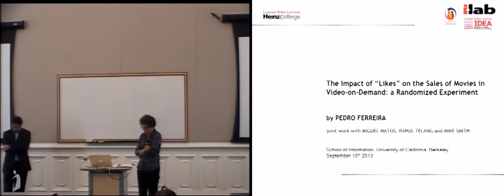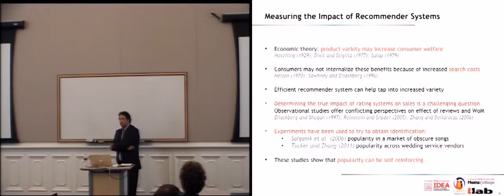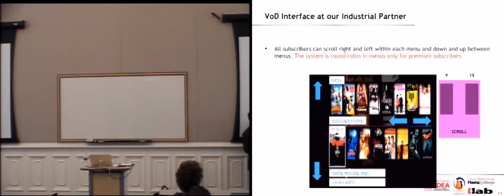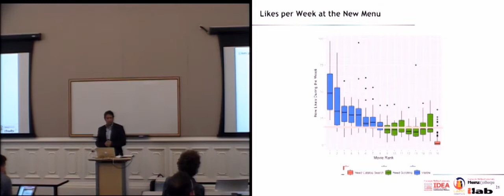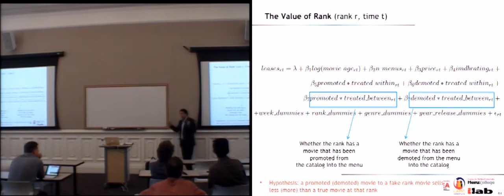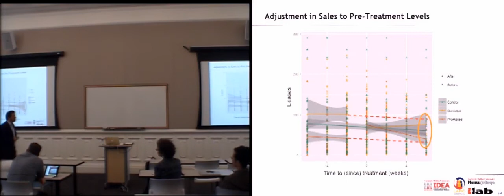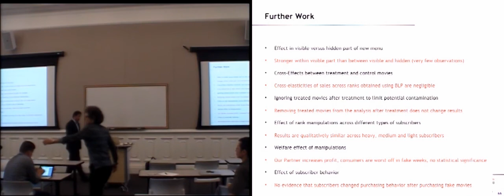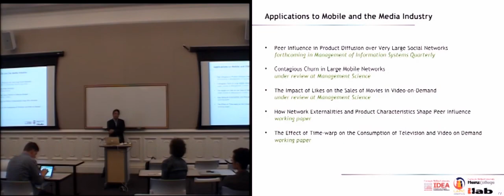The Impact of "Likes" on the Sales of Movies in Video-on-Demand: a Randomized Experiment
Speaker: Pedro Ferreira
Special Lecture
Tuesday, September 10, 2013
South Hall, UC Berkeley

Peer-rating systems have become an increasingly popular way for consumers to learn about the quality of products. However, measuring the true impact of these ratings systems on consumer behavior represents a challenging empirical problem. In this paper we attempt to measure the impact of rating systems on consumer behavior by designing and implementing a randomized field experiment to determine the role that likes play on the sales of movies in Video-on-Demand (VoD). Specifically, we used the VoD system of a large telecommunications provider during the latter half of 2012. The VoD system of this provider suggests movies to subscribers when they log in. Suggested movies are displayed on the user's TV screen under several editorial menus. Under each menu movies are shown from left to right in decreasing order of the number of likes the movie received. During our experiment, movies were primarily placed in their true slots and shown along with their true number of likes. However, sometimes some movies had their positions swapped. These movies, randomly chosen, were therefore displayed out of order and with a fake number of likes.

We found that promoting a movie by one slot increased weekly sales by 4% on average. We found that the amount of information publicly available about movies affected this statistic. Better-known movies were less sensitive to manipulations. We also found that a movie promoted (demoted) to a fake slot sold 15.9% less (27.7% more) than a true movie placed at that slot, on average across all manipulations we introduced. Likewise, we found that a movie promoted (demoted) to a fake slot received 33.1% fewer (30.1% more) likes than a true movie at that slot. Therefore, manipulated movies tend to move back to their true slots over time. Hence, we find that the self-fulfilling prophecies widely discussed in the literature on the effect of ratings on sales are hard to sustain in a market in which goods are costly and sufficiently well known. This process is likely to converge quickly, which might lead the telecommunications provider to promote different movies over time.

Bio:
Pedro Ferreira is an assistant professor at the Heinz College and at the Department of Engineering and Public Policy, Carnegie Mellon University. Pedro's research focuses on how people use technology and influence others to do so. These are inextricably linked to how firms behave and how public policies affect market structures. The integration of engineering and social sciences is an underlying feature of his research, which he uses to offer new insights on problems that have been inadequately addressed in the literature before and to generate and tackle new problems that single disciplinary approaches alone cannot master. Most of Pedro's work focuses on the application of robust empirical methods to the analysis of large datasets obtained from large-scale network-centric randomized experiments. Pedro's contributions span three inter-related research areas: the impact of ICTs on education outcomes, social influence in large-scale data analytics and the regulation of wholesale ICT markets. He holds a M.Sc. in electrical engineering and computer science from MIT and a Ph.D. in telecommunications policy from CMU. Prior to joining CMU Pedro served as a post-doctoral fellow at the UC Berkeley School of Information (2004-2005), as a professor of electrical and computer engineering at Instituto Superior Tecnico, Technical University of Lisbon (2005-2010) and as a member of the board of directors of the Knowledge Society Agency within the Ministry for Science, Technology and Higher Education of the XVII Government of Portugal (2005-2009).